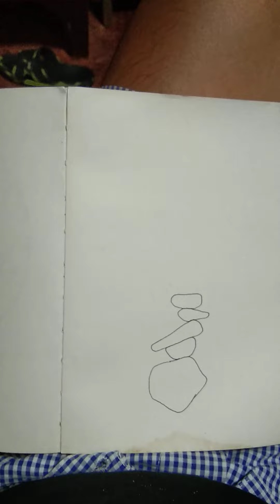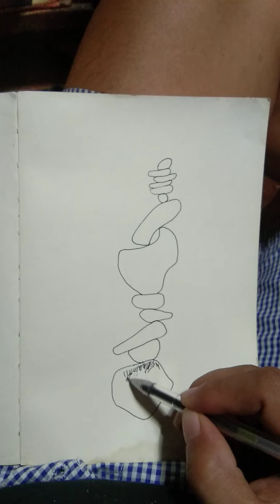Quick sketch of my balancing rocks